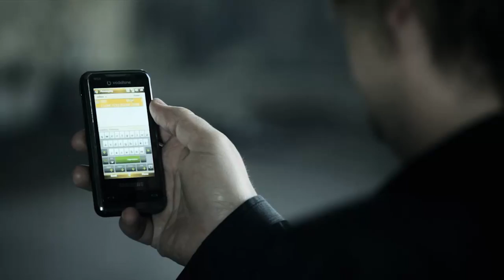Knave - Hollow Chamber - Official Music Video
Knave's second Music video for the Track 'HOLLOW CHAMBER' off of their sophomore album 'COGNITION'

Special thanks goes to our friends the LT GIRLS and CIRCUS GOTHICA for being so incredibly sexy.

Our friends in Facing the Gallows and Only Forever also made cameo appearances. Thank you so much, guys!

Shot at Lorna Court in Hillbrow - 12/09/10

Director: Jonathan 'Josh' Clarke
Director of Photography: Justus De Jager
Producer: Gail Overton
Editor: Jean-Yves Martin
Make up Artists :Jules Ruby, Orly Shapiro and Lauren Cann